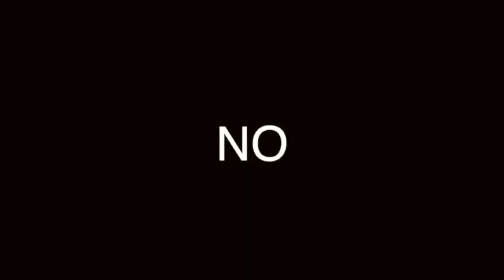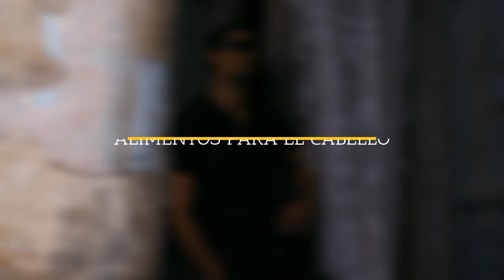ALIMENTOS QUE LE AYUDAN A TU CABELLO: LUCE COMO UN HOMBRE MÁS ATRACTIVO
ESTOS ALIMENTOS AYUDARÁN A QUE TU CABELLO SEA MÁS RESISTENTE Y TENGA UNA APARIENCIA MEJOR

Visita nuestro sitio asociado de Amazon para productos de tu interés: